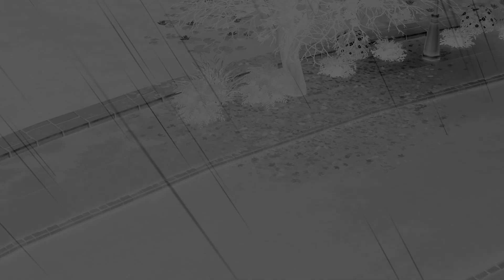Q&A d'Halloween (feat. Allie Citrouille et Stef Antôme)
🦇 Nous espérons que vous aimerez notre vidéo Q&A d'Halloween !
🦇 Nous avons plus de vidéos dans Les Sims 4 sur notre chaîne !